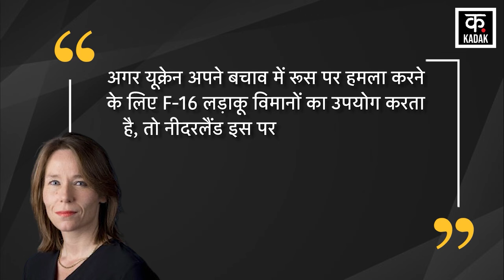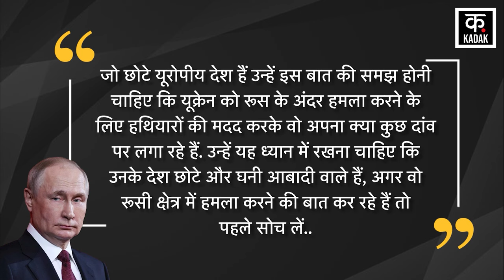Russia Ukraine War | यूक्रेन को मिली इस देश की मदद , बदले की आग में जले पुतिन | Zelensky | News18